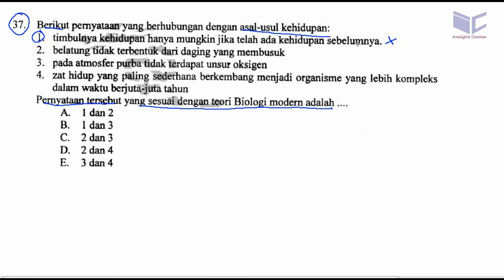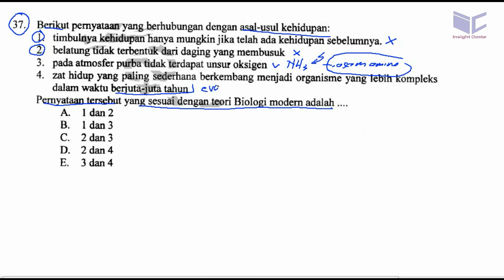teori biologi modern - unas sma biologi 2015 37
berikut pernyataan yang berhubungan dengan asal usul kehidupan
ternyataan tersebut yang sesuai dengan teori biologi modern adalah